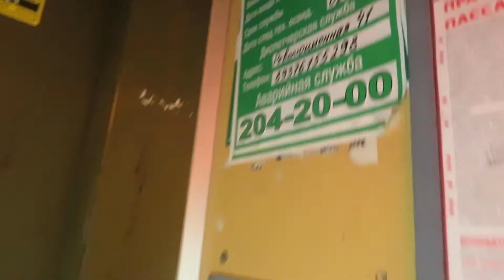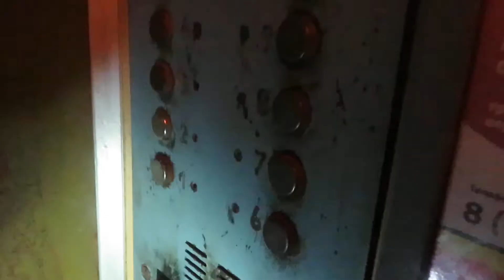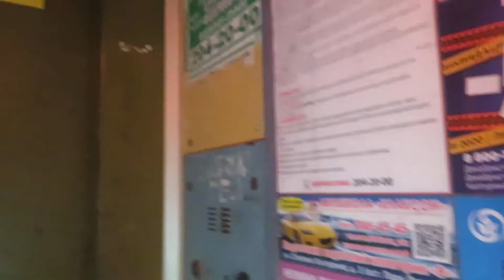Лифт МЛЗ (1993 Г.В) 1-Й Подъезд , Революционная улица, 29. V=0,71 М/C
Адрес - Казань, Революционная улица, 29 (Юдино)
Год постройки: 1993
Количество этажей: 9
Жилых помещений: 149
Серия дома : 86